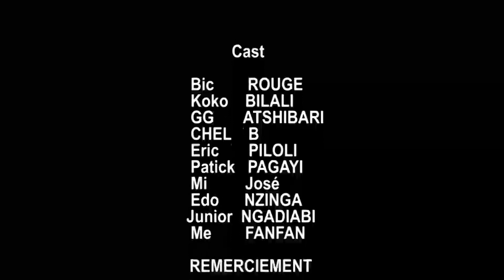MATOYI ELEKAKA MUTU TE